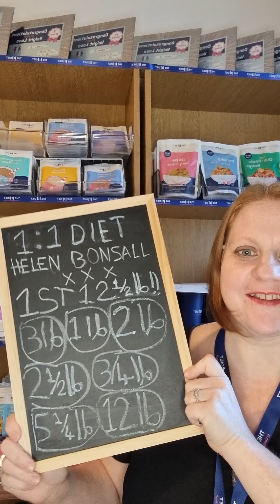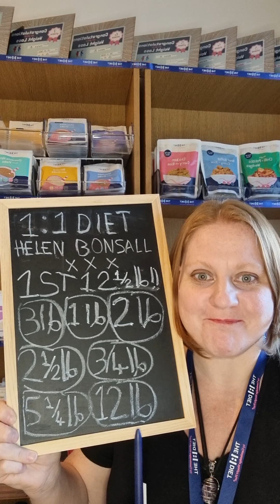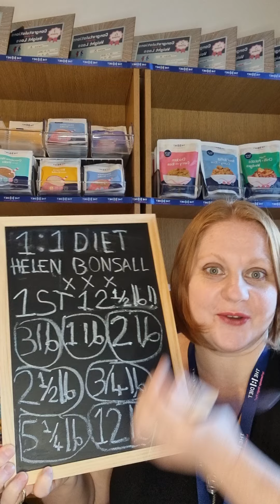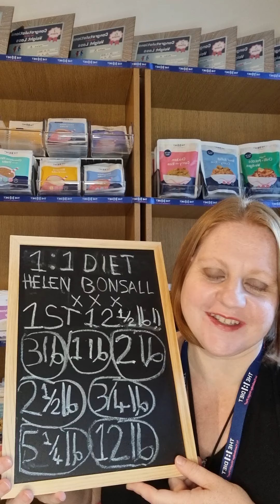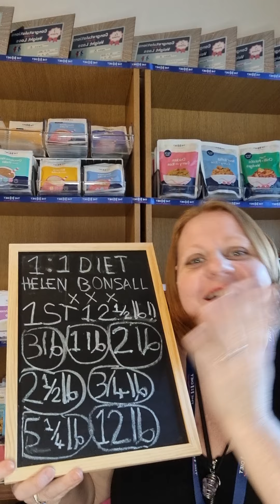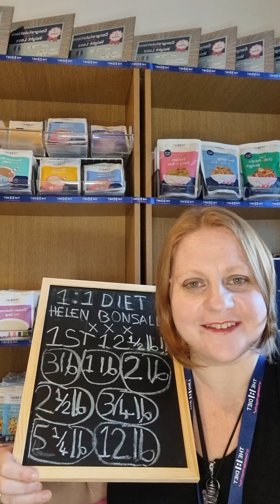Monday 29th March 2021 Results!!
Results Day wahooo xxx